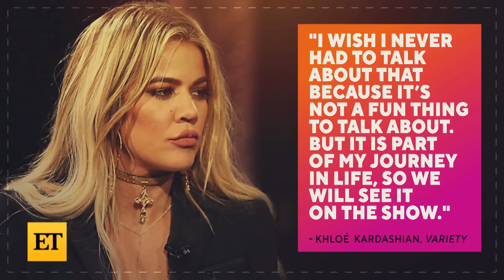INSIDE Khloé Kardashian's Night Out With Trey Songz (Source)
Khloé Kardashian was spotted with Trey Songz in Los Angeles on Saturday night. According to an ET source, the two celebs were ‘having fun’ together at a party hosted by Justin Bieber.